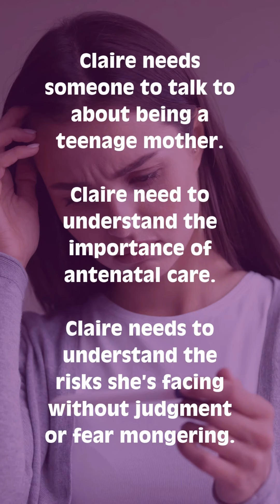Teen pregnancy risks: Claire's Story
Meet Claire, a young mother facing a challenging pregnancy. She needs support, guidance, and a safe space to understand the complexities of becoming a parent at such a vulnerable time.

£50 – Funds a group counselling session for Claire, offering a supportive environment to share her fears.

£100 – Provides Claire with personalised support to help her navigate the complexities of pregnancy.

✨ From October 10th to 17th, every donation will be matched, meaning your impact will go twice as far! Help us ensure young women like Claire get the care and support they deserve during their pregnancy journey. 💜

Link also in Bio.